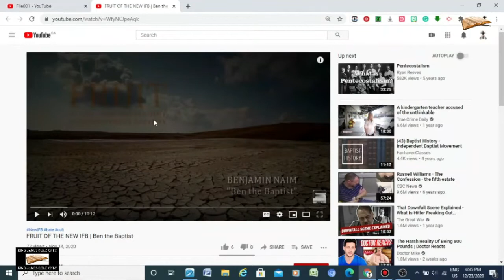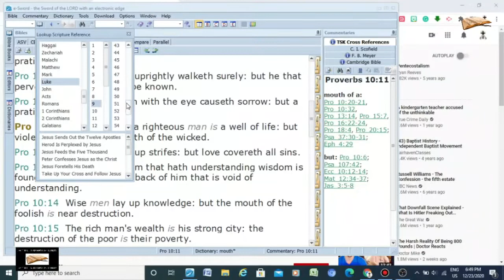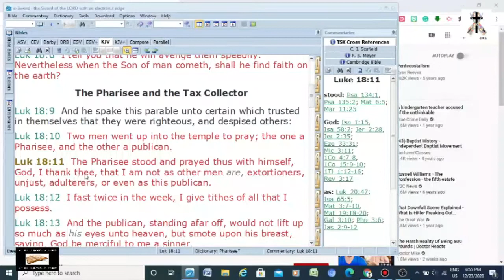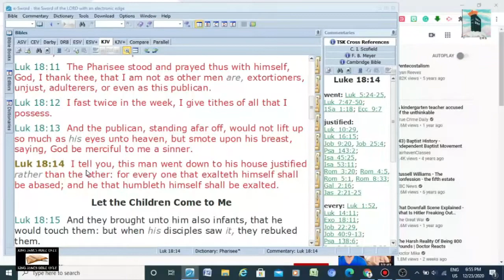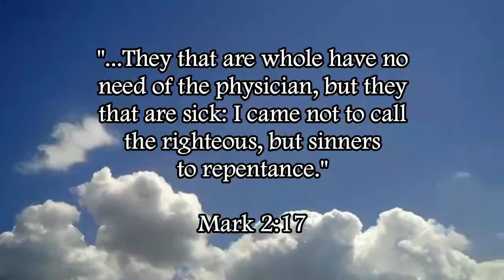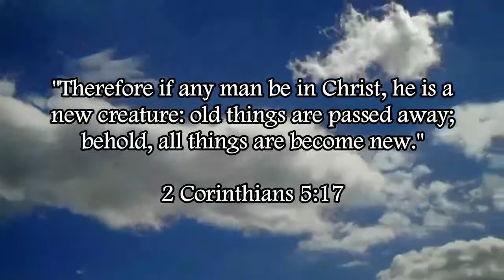The Corrupt Fruit Of The New IFB Cult